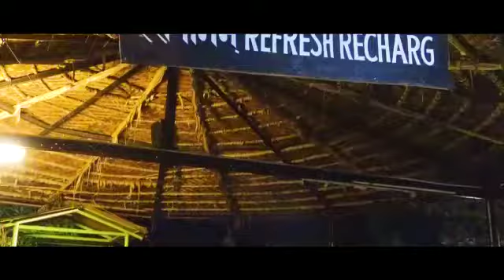Hotel valsang vada